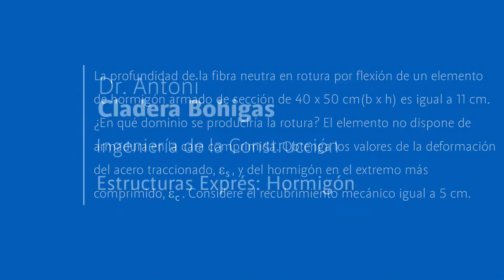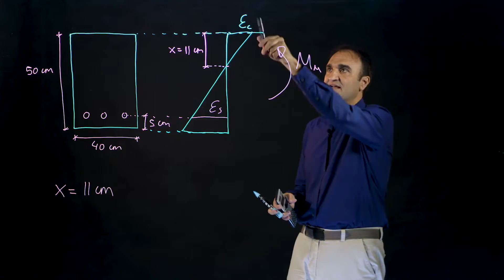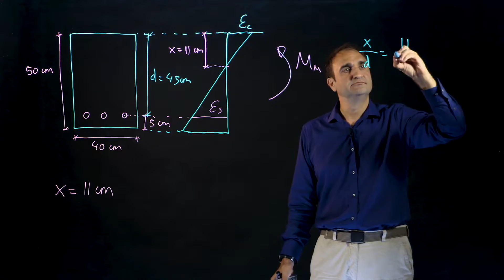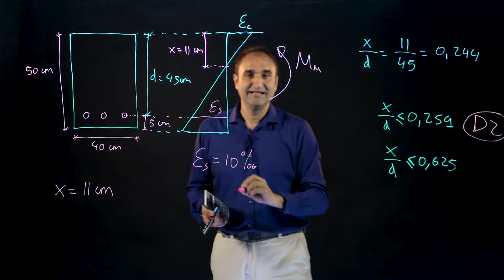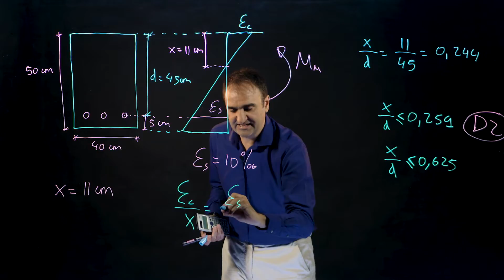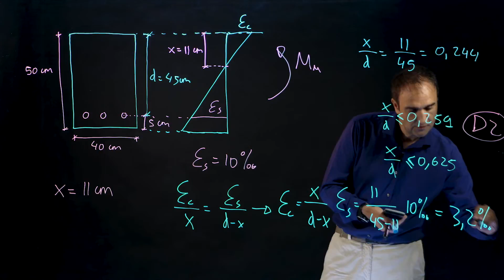Estructuras Exprés: Hormigón - Fibra neutra y deformación en rotura I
La profundidad de la fibra neutra en rotura por flexión de un elemento de hormigón armado de sección de 40 x 50 cm (b x h) es igual a 11 cm. ¿En qué dominio se produciría la rotura? El elemento no dispone de armadura en la cara comprimida. Obtenga los valores de la deformación del acero traccionado, Es, y del hormigón en el extremo más comprimido, Ec. Considere el recubrimiento mecánico igual a 5 cm.

La lista de reproducción estructuras exprés presenta conceptos importantes en ingeniería estructural, especialmente del campo del hormigón, con el objetivo de resolver dudas o aclarar conceptos, de forma rápida, de los aspectos más importantes de la asignatura, sin tratar de presentar toda la información relativa existente en un determinado campo.

Resolución a cargo del Dr. Antoni Cladera, profesor de la UIB.

Edición del vídeo: Imalay Vilar (UIB)
Grabación: Servei de Recursos Audiovisuals (UIB)